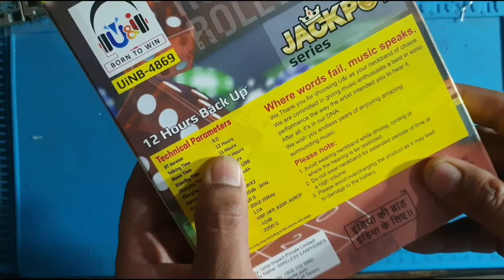सबसे सस्ता Neakband | MADE IN INDIA | JACKPOT SERIES ⚡⚡⚡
dosto apako video kesa laga comments me muje bataye

baki aur jankari ke liye comment kijiye